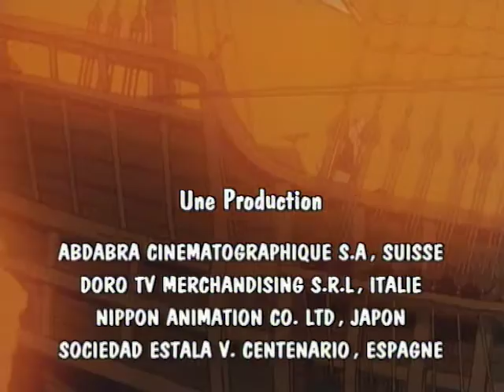CHRISTOPHE COLOMB partie 6 | CHRISTOPHER COLUMBUS | conte de fées pour enfants en français | FR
CHRISTOPHE COLOMB partie 6 | CHRISTOPHER COLUMBUS | conte de fées pour enfants en français | FR. Christophe Colomb est une série qui dépeint les aventures merveilleuses et la vie dramatique du célèbre voyageur. C'est une histoire inspirante de passion et de dévouement qui à la fin a conduit à la découverte de l'Amérique.